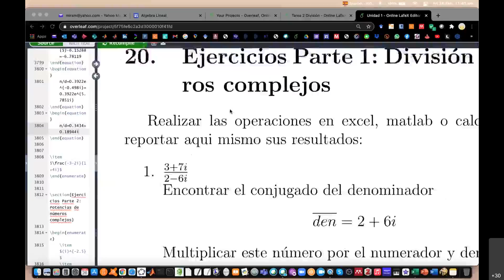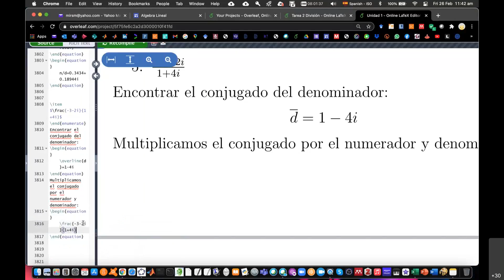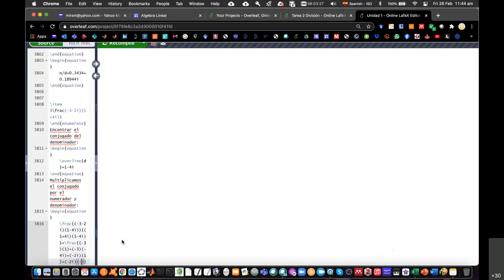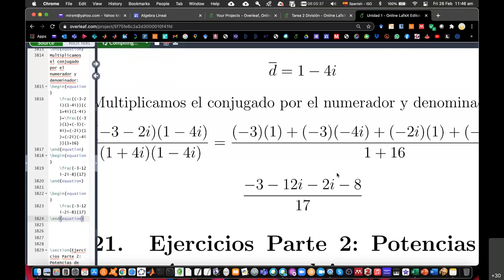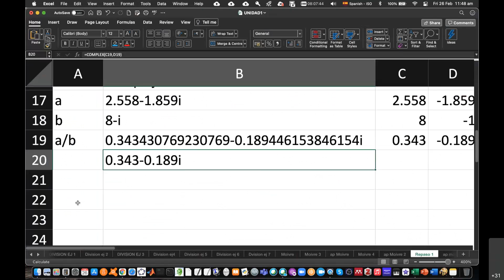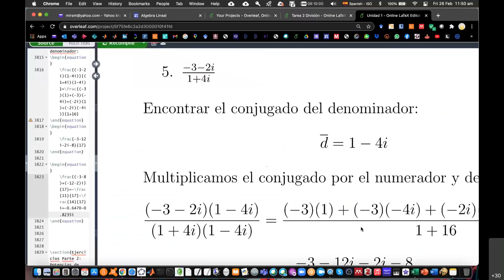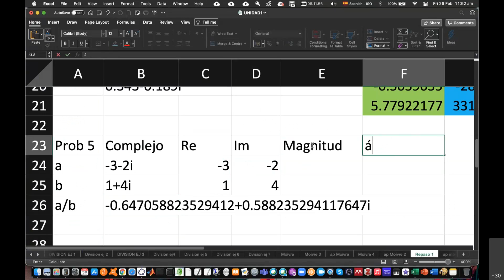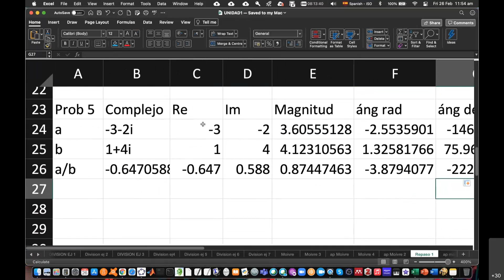Repaso de división de números complejos con Excel parte 3